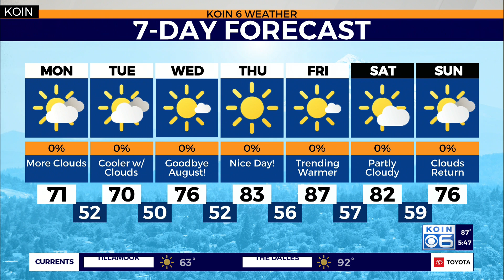Weather forecast: Wrapping up a warm weekend and tracking Hurricane Ida